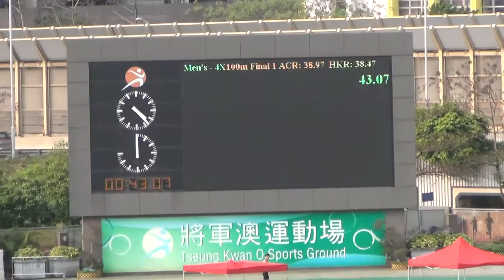香港田徑系列賽2016 - 系列賽三 M4X100m Final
1  TKKL(M)  43.05
2  WAC-A  44.81
3  WAC-C     45.58
4  SKHSBS  46.25
5  WAC-B     46.65
6  YYC-B      49.19
7  WAC-D     50.09
    TCAA-B    DQ